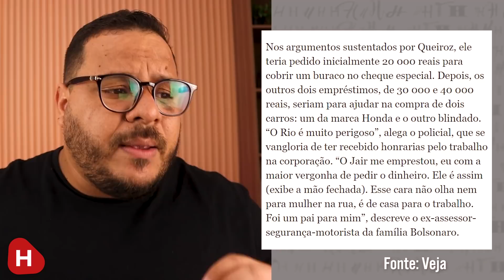Queiroz REVELOU A VEJA como aconteceram os PAGAMENTOS AO BOLSONARO!!